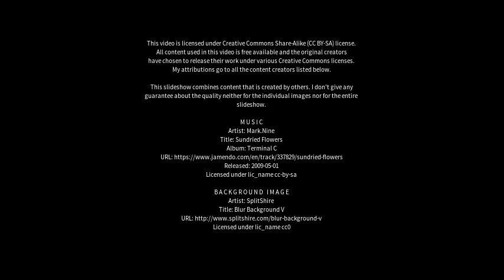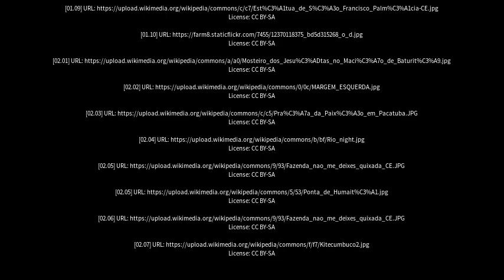Best places to visit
Best places to visit - Paracuru (Brazil) Best places to visit - Slideshows from all over the world - City trips, nature pictures, etc.